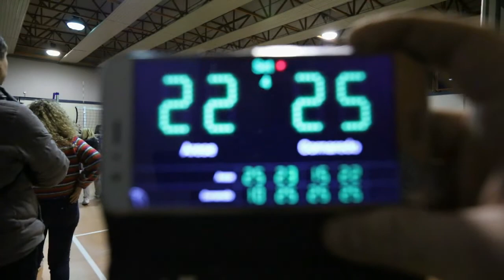Arese vs Volley Cornaredo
Ritorno Primo Turno fase regionale PGS 2019 - Under 16